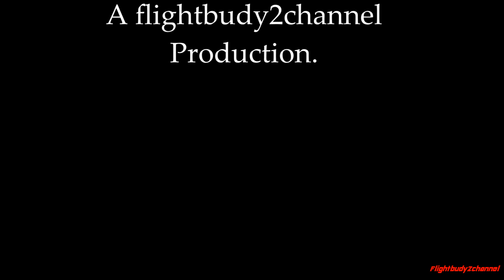Flightbudy2channel's Virtual Firework spectacular #2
Synchronized with the song Demons by imagine Dragons. If you have music requests please post them in the comments and i will write the down and consider them.